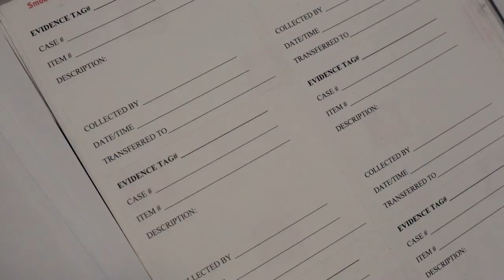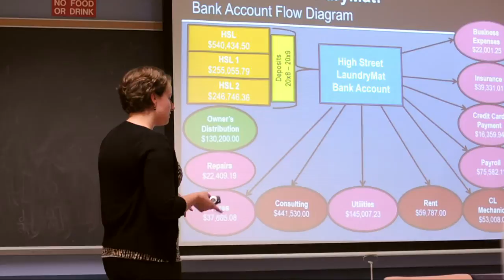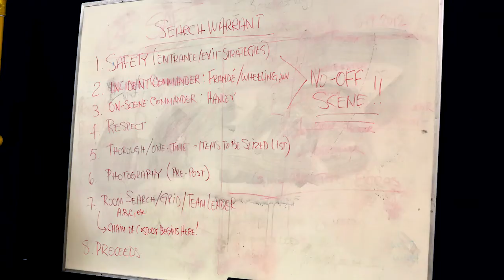WVU Forensic Accounting and Fraud Examination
With crime scene raid simulations, moot court exercises and training by professionals in the field and award-winning professors, West Virginia University's Forensic Accounting and Fraud Examination program is one of the best in the country.